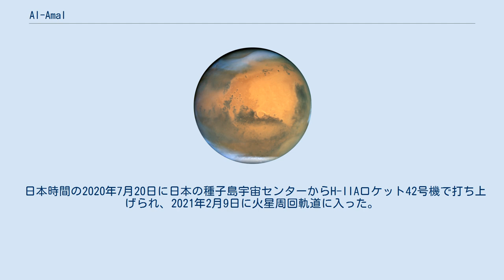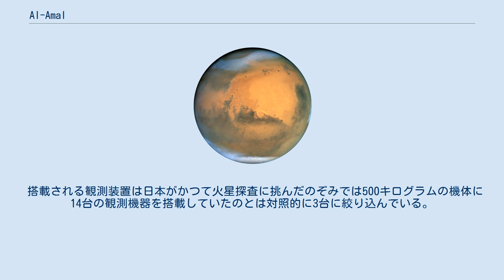Al-Amal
日本・アラブ首長国連邦関係
al-Amal（アル・アマル、アラビア語: الأمل‎、"希望"の意）、もしくはHope（ホープ）は、アラブ首長国連邦（UAE）の火星探査機。
"Hope Probe"（ホープ・プローブ、阿: مسبار الأمل‎）と表現されることもある。
 UAE構成国の一つドバイ首長国の政府宇宙機関であるMBRSCが、UAEの建国50周年を記念し2021年の火星到達を目指して計画、開発を行い、2020年7月に打ち上げられた。
ミッション全体の名称は、Emirates Mars Mission（エミレーツ・マーズ・ミッション）と表現される。
 日本時間の2020年7月20日に日本の種子島宇宙センターからH-IIAロケット42号機で打ち上げられ、2021年2月9日に火星周回軌道に入った。
 探査機を火星周回軌道へ投入することに成功したのは、米国、ソ連(ロシア)、欧州、インドに次いで5番目で、中東・アラブ諸国では初の偉業となる。
 ホープは5月には、火星の周回軌道上からの観測を開始し、気象、大気散逸、固体についての火星総合探査を予定するとなっている。
特に、下層大気の本格的な観測は初となる。
 火星がなぜ死の惑星になったのかという長年の謎の究明に挑む。
 重量1.5トンのアルミニウム・ハニカム構造の六角柱状をしていて探査機としては比較的オーソドックスな600ワットの発電出力の3枚の展開式太陽電池パドルを装備する。
奇をてらわずに堅実に手堅くまとめた仕様であるといえる。
 推進器は推力120ニュートンのスラスターを4基から6基搭載する予定で冗長性を確保する狙いがあると想定される。
 搭載される観測装置は日本がかつて火星探査に挑んだのぞみでは500キログラムの機体に14台の観測機器を搭載していたのとは対照的に3台に絞り込んでいる。
 注釈 出典